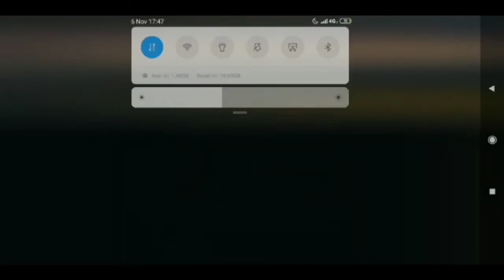STOK BARU AKUN OLD MANTAPP BUKAN AKUN PISING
Harga 350k nego

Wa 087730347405